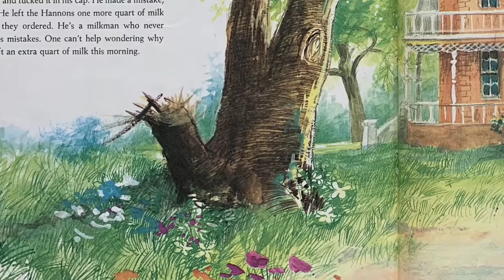Witches Ghosts and Goblins Chapter 15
In this the final chapter of Witches Ghosts and Goblins, Polly and Oliver go back home.  Will they remember their adventures with Miranda and the Imp?  Will their parents realize they were gone?  Come Read with Susie and find out!